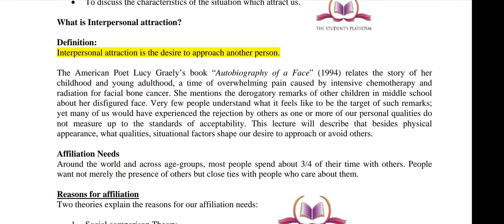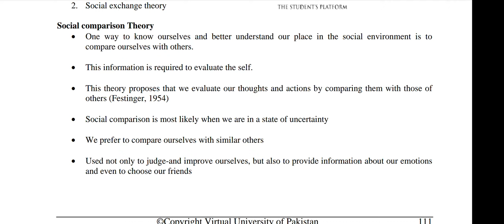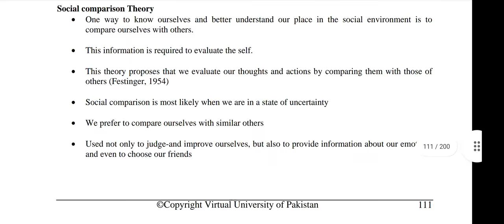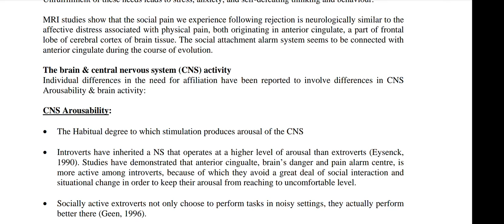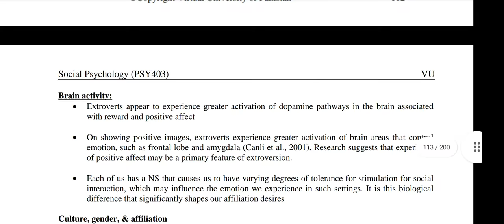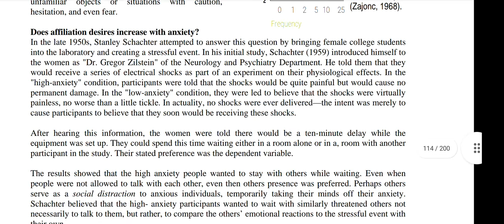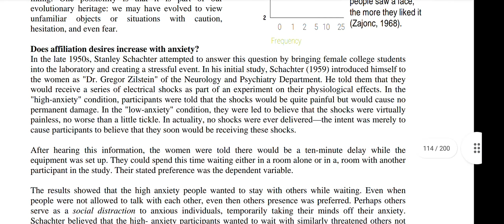PSY 403 || Lecture 28 || Interpersonal Attraction || Social Psychology VU Short Lectures